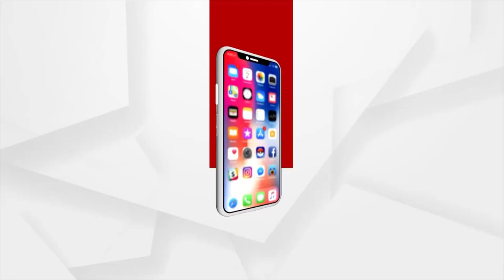Odisha +2 Answer Sheet Evaluation To Begin From Today